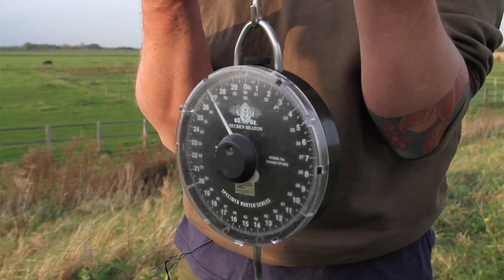Winter Carping with Iain Macmillan and Jake Lund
This video sees big carp anglers Iain Macmillan and Jake Lund team up for the first time to target a small, but deep, Fenland irrigation reservoir.

In this video the duo look at the tackle and bait required for not only fishing smaller waters, but also what is best for this time of year.

With colder weather looming, the duo cross their fingers and hope that their tactics prove successful and before long are rewarded with some stunning colder water specimens.